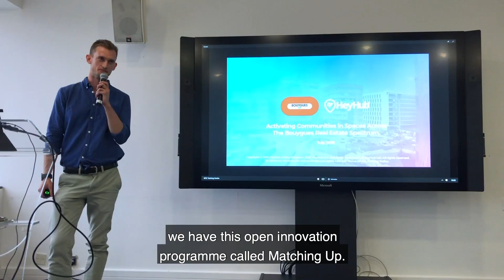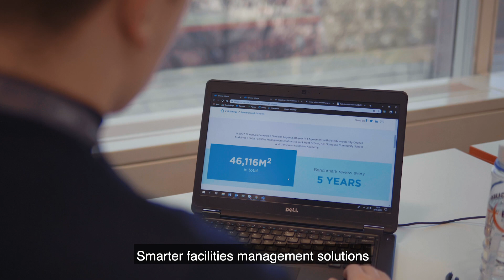Innovation at Bouygues Energies & Services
Aurélie Marais Machurat, Digital Transformation, Innovation and Marketing Director for the UK, co-presents a world tour of innovation at Bouygues Energies & Services.

An overview of our global shared innovation approaches to bring ideas to life; improving our efficiency, enriching our offers to better support our clients and contributing to tackle global challenges like climate change.

Watch this short video to get an insight into how we innovate.